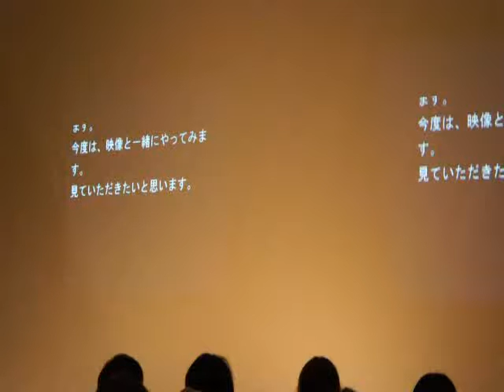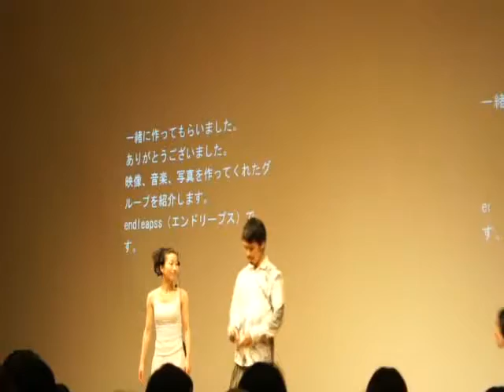「releace」 三田宏美×endleapss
2013.6.8兵庫県立美術館アトリエ
三田宏美サインアート〜見る言葉・観る音楽・魅る映像〜より
共演：endleapss（映像・音楽）

（途中、写真フラッシュの赤い光が映り込んでいます。ご容赦ください）